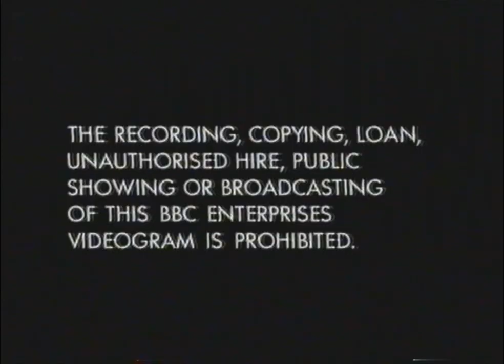Closing to The Magic Roundabout UK VHS (1992)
00:06 - BBC TV Endboard
00:23 - BBC Video logo closing version
00:31 - BBC Video Warning Screen

Copyright goes to BBC.